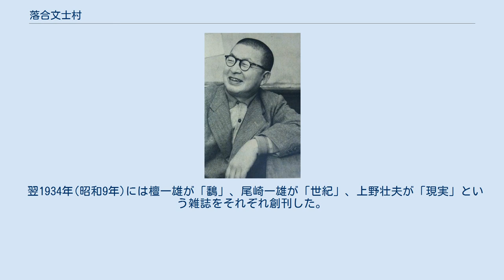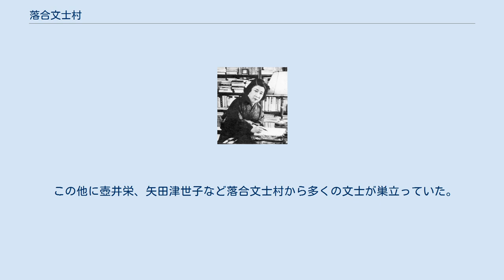落合文士村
落合文士村(おちあいぶんしむら)は、大正時代から昭和初期頃までの間、東京府豊多摩郡落合村(現在の新宿区落合地域)に文士や芸術家などが集いいわゆる文士村が形成された地域の呼称である。
 落合文士村は、まだ落合地域が東京近郊の農村だった大正末期にはじまった。
近隣に目白文化村という大規模な宅地分譲計画による邸宅地があったものの、落合文士村はそれよりさらに西側および南側にあたるまだ開発されていない地域に住んでいた文士達によって形成された。
初めは、前衛芸術家が住居を構え、それに触発されてアナーキストや共産主義者が集うようになり、やがてプロレタリア文学の牙城になっていく。
昭和初期のプロレタリア文学の隆盛には多くの文士が落合の地を訪れ、中には定住するものも現れた。
最盛期の1932年(昭和7年)には70名程度の文士が住んでいたという。
その後、1933年(昭和8年)頃からのプロレタリア文学の衰退後は、尾崎一雄ら新興の作家(いわゆる芸術派)らが居住するようになり、落合文士村は新たな顔を持つようになった。
その後、林芙美子らを除き、多くの文士達は落合を去り、落合文士村という特筆すべき交流は第二次世界大戦前には解消した。
 村山知義 落合文士村の形成は、関東大震災が起こった1923年(大正12年)の1月に前衛芸術家・村山知義が上落合の地に住居を構えたところから始まる。
村山が知り合いの前衛芸術家を誘い、「マヴォ」というグループを作った。
 やがて、斬新な芸術が認められ、次第に認知され始め、やがて翌1924年(大正13年)に同名の「マヴォ」という文学や彫刻・絵画などを取り扱ったアヴァン・ギャルト誌が発行されると、文学面にも影響を与え、既存の日本文学の伝統を打ち破る新しい時代の文学として認められた。
これに触発されて、多くのアナーキスト詩人などが村山の家に集まるようになる。
また、同1924年に「文芸戦線」などプロレタリア文学の雑誌が発行されるようになると、左翼系の作家たちの動きが盛んになり、やがてプロレタリア文学という一つの潮流が生まれた。
1925年(大正14年)には日本プロレタリア文芸連盟という左翼系の芸術家・作家の組織が生まれ、村山も参加。
やがて、村山の家はマルキストたちの集うサロンになった。
 (47p.) 1923年に関東大震災が起き、東京の街が西へも拡幅され始めた。
1924年には落合村は落合町へと変わり、徐々に人が住み始めるようになる。
1927年(昭和2年)には現在の西武鉄道（西武新宿線）が開通し、下落合駅と中井駅が出来た。
そのような環境で、落合文士村は形成されつつあった。
 1926年(大正15年)には日本プロレタリア文芸連盟は日本プロレタリア芸術連盟に改組される。
 この頃に、プロレタリア文学は日本文学史における一大潮流となる。
しかし、日本プロリタリア芸術連盟には次第に内部分裂が見られるようになる。
 1927年(昭和2年)には日本プロリタリア芸術連盟から労農芸術家連盟がまず分裂して、さらに、労農芸術家連盟から前衛芸術家同盟が分裂した。
落合文士村には、この前衛芸術家同盟が上落合に本部を置いた。
 このようにプロレタリア文学の団体は3者鼎立の様相を見せた。
しかし、翌1928年(昭和3年)にはプロレタリア文学団体の統一が早くも模索され、ついに全日本無産者芸術連盟(通称:ナップ)という形で統一された。
本部は上落合に置かれた。
 このようにして落合の地はプロレタリア文学の牙城となった。
この頃には多くの文士が落合を訪ねてきたり、後に定住するものも現れた。
 1928年には落合の地に「国際文化研究所」が設立される。
メンバーはナップ系の文人で占められてた。
これは世界各地の左翼系の文化を紹介するというのが目的で、落合のプロレタリア文学にも多大な影響を与えた。
 しかし、当時の落合文士村はこうしたナップ系だけでなかった。
アナーキーの詩人や、いわゆる芸術派の動きもあり、女流作家の動きもあったバラエティに富んだ構成であった。
 まず、アナーキー詩人の雑誌として創刊された「黒色戦線」の発刊元「黒色戦線社」は、本部は上落合にあった。
1929年(昭和4年)の事である。
1930年(昭和5年)には当地在住のアナーキスト詩人・小野清三郎・秋山清らによって雑誌「弾道」が創刊された。
 林芙美子 また、落合文士村で有名になった林芙美子が当地に引っ越してきたのも、1930年(昭和5年)である。
彼女は同年発表した「放浪記」で一躍文壇に確固...